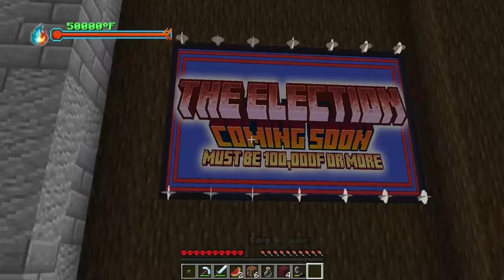Minecraft but From COLD to HOT...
COLD to HOT in Minecraft...

🎉 What was your favorite Cold to Hot moment in todays Minecraft, But?